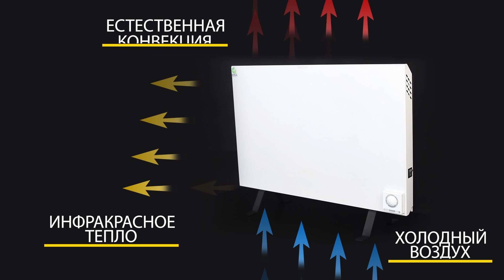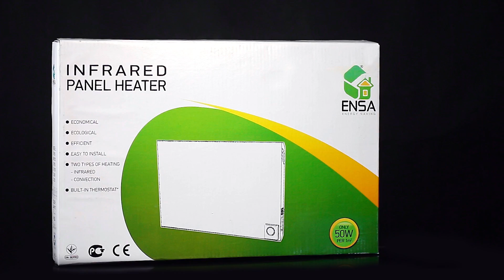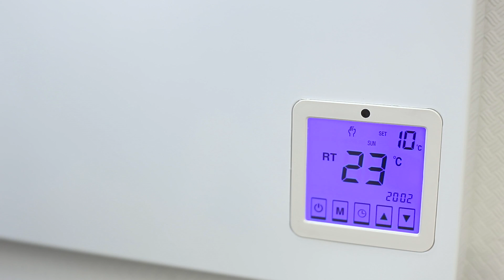Панельные инфракрасные обогреватели ENSA.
ENSA - экономичные и производительные панельные обогреватели. Гибридный тип передачи тепла: инфракрасное тепло и естественная конвекция.